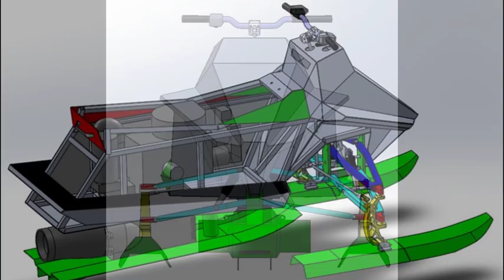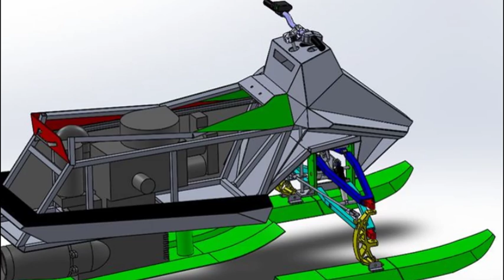Experimental Jet Blade Personal Watercraft Concept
A team from Calvin College, Michigan, is trying to put the "ski" back in "jet ski" with a unique kind of personal watercraft (PWC) that features three skis, a tilting front suspension system and a 650cc engine. Inspired by the dual-ski Wetbike of the 1970s and 80s, and perhaps a little by the bizarre Watercross racing movement, the Jet Blade team has completed prototyping and preliminary water testing.

 The Jet Blade's 650cc engine, sourced from the Wetbike, sits on the rear ski and produces 50 hp The Jet Blade's gauges and kill switch The Jet Blade's initial floatation tests The Jet Blade's floatation tests
Eight years and one day ago, we wrote about a bunch of maniacs who take their snowmobiles, waterproof them a bit, then go out and race them on the water. Watercross, they called it, and it generally involved the two skis flopping around uselessly as the powerful snowmobile engine tended to hoist them straight out of the water.

Now, a senior design team from Calvin College is working on a prototype PWC that brings skis back into the game. The Jet Blade is a slightly odd-looking machine that rides on three skis – two steered skis at the front that use an active tilting suspension system, and one at the rear, upon which sits a 650cc, 50 hp (37 kW) engine.

As the rider climbs onto the floating Jet Blade, the skis are underwater and there’s very little control available. As you get moving, the skis plane upwards and break through the surface until the vehicle is completely riding on top of the water.

The front skis then offer a fairly agile steering input, while the suspension provides a smooth ride over bumpy water. Mind you, it’s not a wave-jumper. The team’s design report states the Jet Blade is "designed for use on small inland lakes where waves should not exceed 1-2 ft (30 - 60 cm) in amplitude."

Tilting the front skis lets both stay on the surface of the water to dig in and steer the thing, and makes it not unlike a Piaggio MP3 for the water.

The Jet Blade’s engine has been sourced from the Wetbike, a twin-ski water-motorcycle last produced in 1992. The Wetbike’s single front ski allowed for some pretty impressive handling, but its single-track design made it quite a handful to ride. Presumably a more stable three-ski design will make lower speed handling easier and reduce the learning curve.

The Jet Blade team is currently searching for potential investors, and examining the option of going into manufacturing with a production version at a retail price of US$12,000.